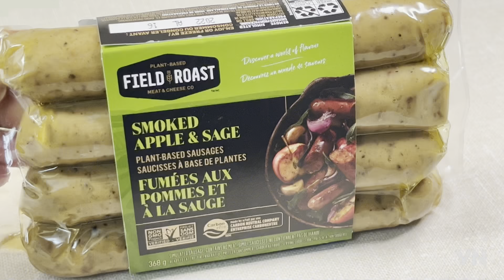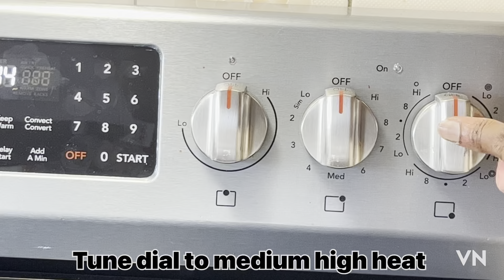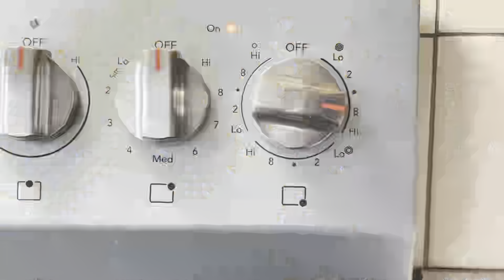Looking for a Summery Pasta Treat? /Sausage Pasta Recipe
Sausage Pasta Recipe

Rotini Pasta - 500 g
Smoked Apple and Sage Sausage - 368 g
Baby. carrots - 287.5 g
Onions - 1 medium sized
Diced Tomatoes - 540 ml
Garlic - 3 cloves
Black olives - 250 ml
Green peas (frozen) - 750 ml
Salt to cook pasta - 2 tbsps
Pasta water - 3 cups/ 750 ml
Cayenne pepper - 1 tsp
Black pepper - 1 tsp
Chili  pepper - 1 tsp
Butter - 2 tbsps
Canola oil - 2 tbsps
Basil - 1tsp
Beef seasoning - 2 tsps
Oregano fresh - 1 tbsp

You can use any sausage meat of your choice or tweak the ingredients to soothe your taste buds and or personality😀.